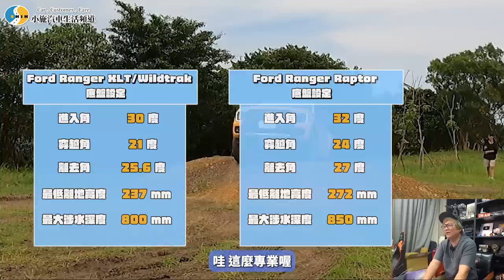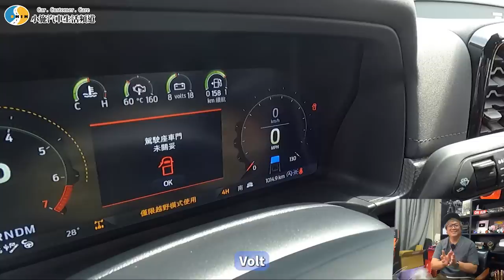【新車施訊】這拿來跑工程一定讚的啦!今年配額已售罄?/ ALL-NEW FORD RANGER